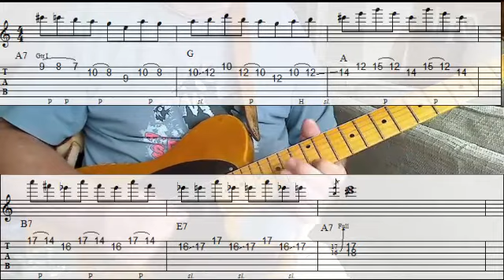Lick of the Day | Country Muddle by Neil Griffin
And now for something completely different in this lick of the day. The ability to play reasonably fast country licks should be in every serious guitarist’s arsenal, and this is one I put together whilst noodling on Thursday.

I just let my creative fancy take me, and ended up with this lick. What I hadn’t sussed was that it actually pins out a chord sequence involving several changes. I only discovered that when I came to putting a backing together! Having said that you can just play this lick of the day against an A7 chord fast – it works fine.

I love working with loads of hammers, pulls, slides and bends, and this lick really shows that off. It starts with a nifty chromatic line. Chromatics are key to pro playing, and you need to be able to create them effortlessly and without thought.

It’s worth putting a load of work into this piece. To play it fast you need to develop really good coordination on all the ornamentation, always keeping it right on the beat. Try using a good overdrive to match my sound – it really makes this lick of the day.